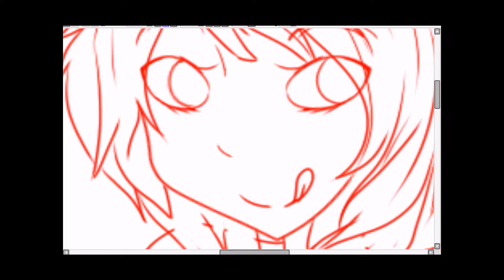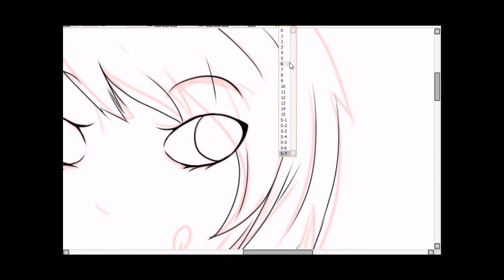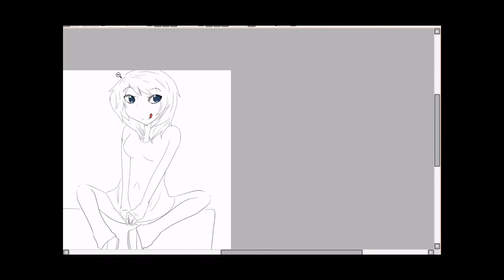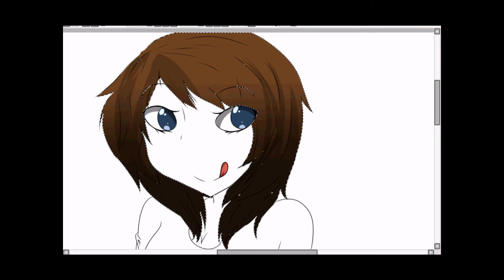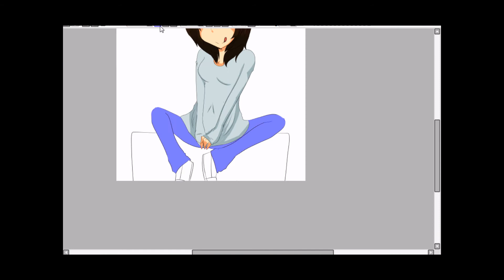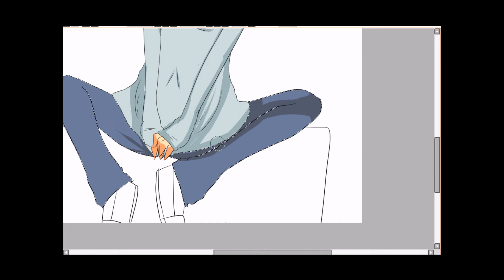Cartoony Me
Irl me
XD Testing different styles.
Songs//
Her eyes - Pat monahan
Crying - sugarcult